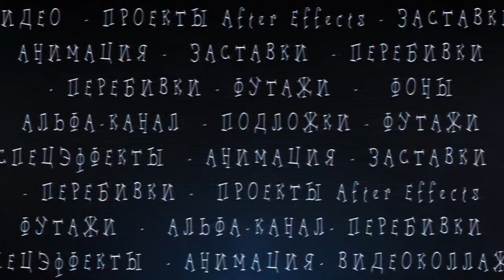Footage Hearts Lace Background 📀 Full HD 1080p.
Футаж сердце в кружевах. Бесплатно скачать в полном качестве F067